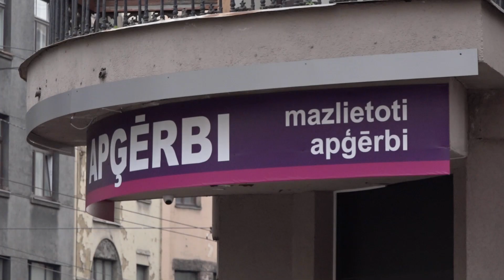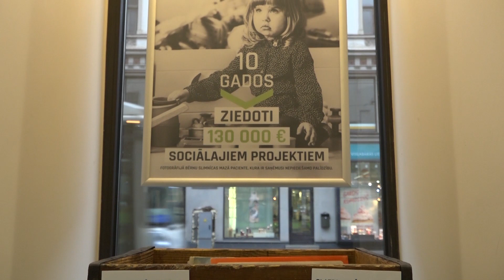HUMPALU AKTUALITĀTES IZMAIŅAS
Raidījumā skaties:

Humpalas - vienam tas ir veikals, kur iegādāties stilīgu un unikālu apģērbu, bet citam vieta, kurā nekad savu kāju nespers. Pēdējo 10 gadu laikā sabiedrības viedoklis par lietoto apģērbu veikaliem ir mainījies. Ko saka nejauši garāmgājēji un modes blogere Anete Ozoliņa? Skaties sižetā!